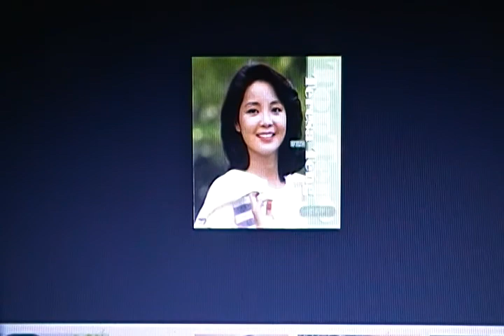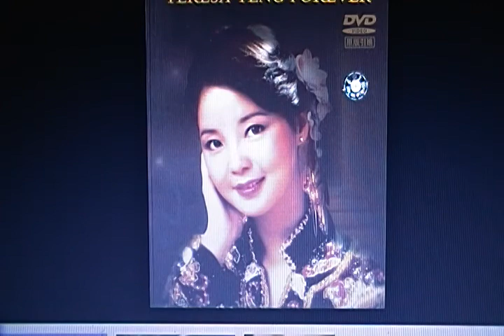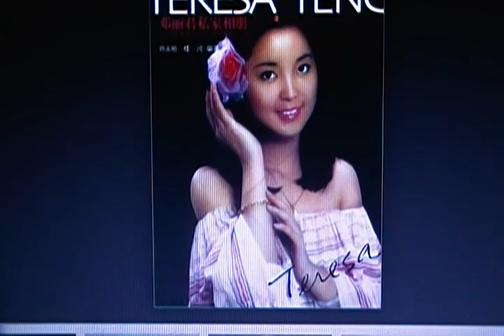Teresa Teng with No Feelings